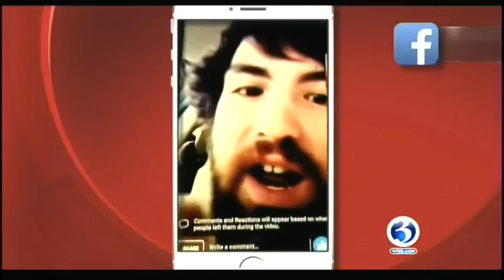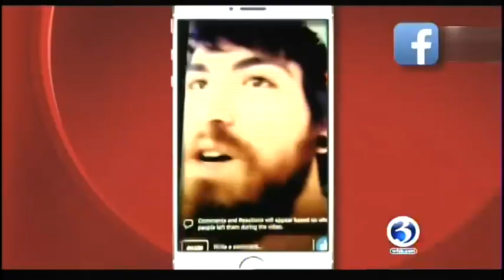Hospital Attack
Hartford HealthCare's Pat Rehmer talks about what family members should look for to help prevent an attack similar to that on Middlesex Hospital on Feb. 22, 2018.